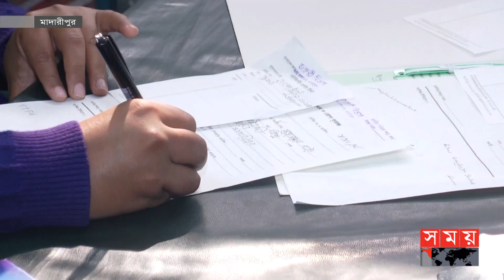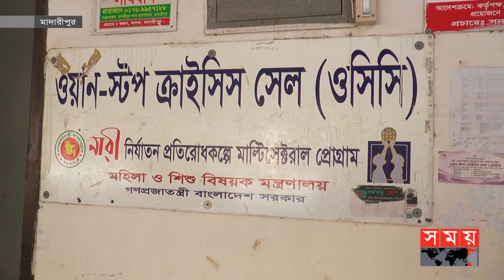রেজাল্টের মিষ্টি নিয়ে নানাবাড়ি যাওয়ার পথে ছাত্রীকে... | School Student | Madaripur News | Victim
বছরের প্রথমদিন স্কুলে বই উৎসবে মেতে থাকার কথা। কিন্তু ভাগ্যের নির্মম পরিহাস এখন হাসপাতালের বিছানায়...